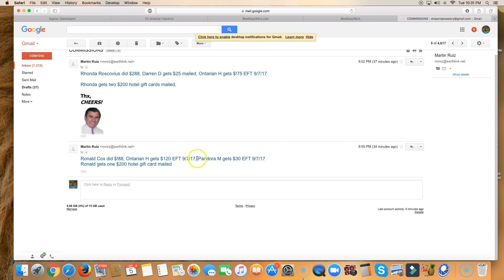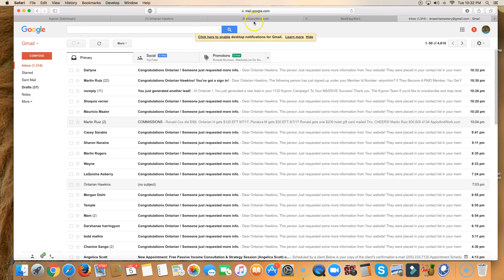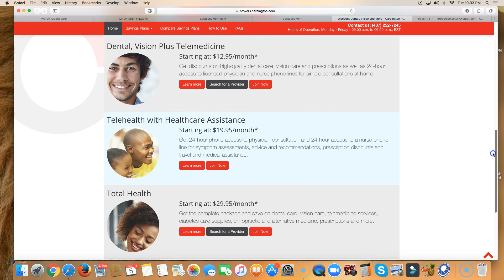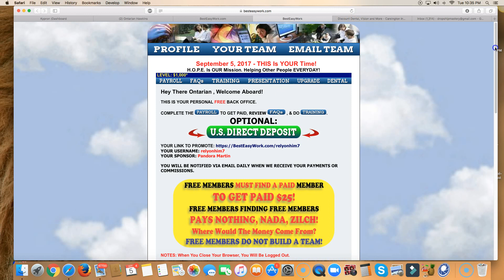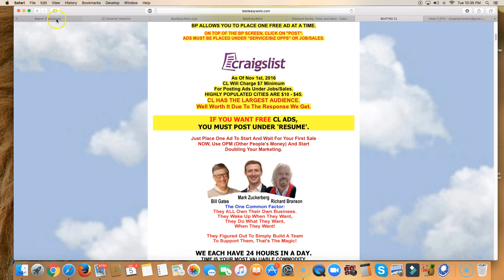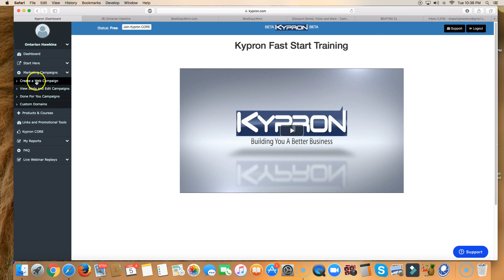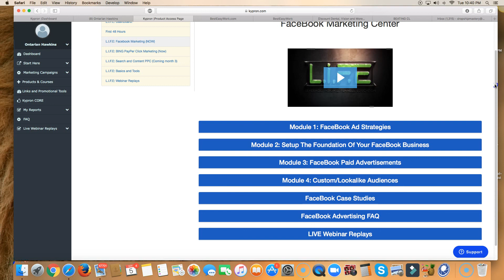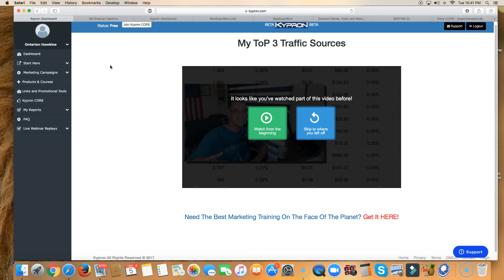Best Easy Work From Home Business Review- Direct Deposit of $295 From Best Easy Work 2017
In this video for Best Easy Work From Home Business Opportunity Review, learn how I'm getting a direct deposit of $295 to my bank account tomorrow morning.  Join me in Best Easy Work below.